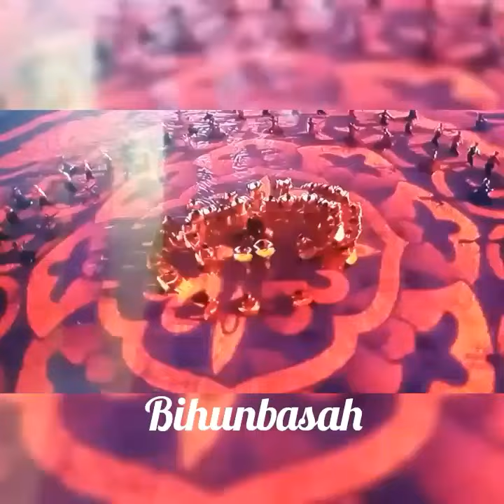Persembahan pembukaan Sukan Sea Kuala Lumpur ke 29 2017